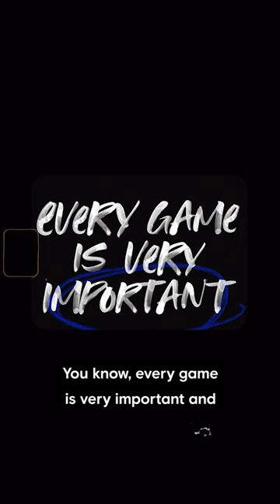César Azpilicueta | From Cobham to Qatar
Hear César Azpilicueta describe what it feels like to play for the Spain national team at the 2022 World Cup in Qatar...